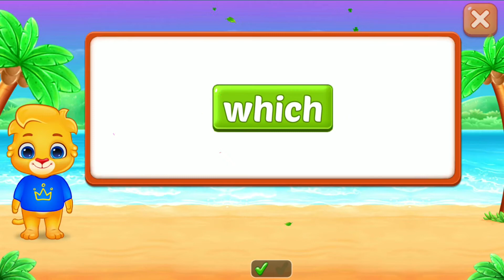Learn to Spell Beginner.